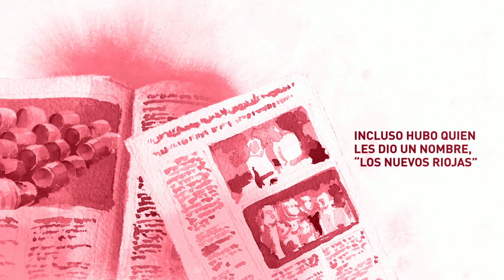d6.Bodegas Valdemar.La historia de una bodega que dejó de hacer vinos.